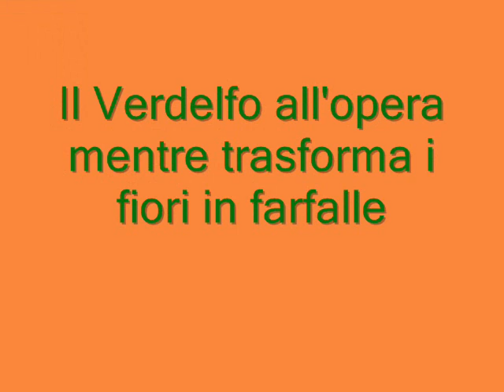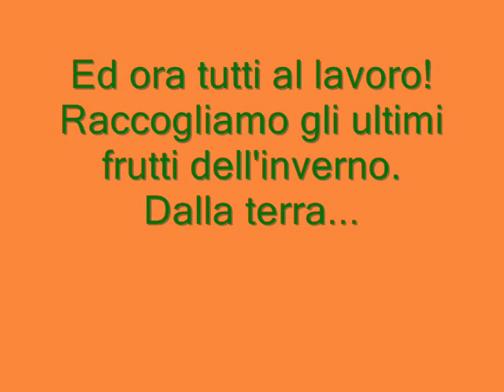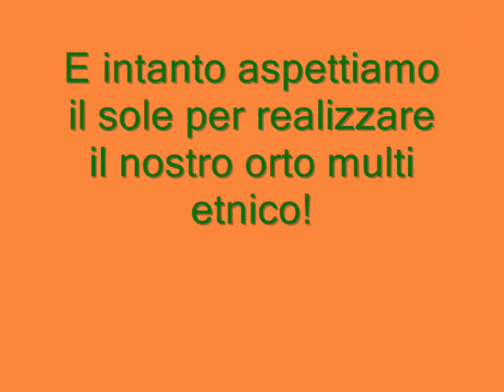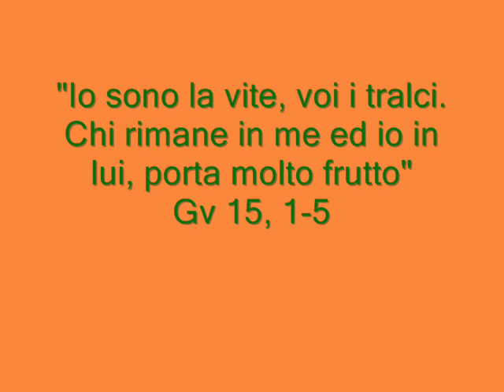1VIDEO DELL'ORTO MULTI ETNICO